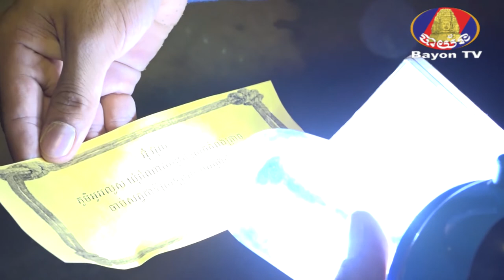Imission2 Ep1 B4 100917 week2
កម្មវិធីបេសកកម្មពិសេសរដូវកាលទី២ វគ្គ១ សប្តាហ៍ទី2